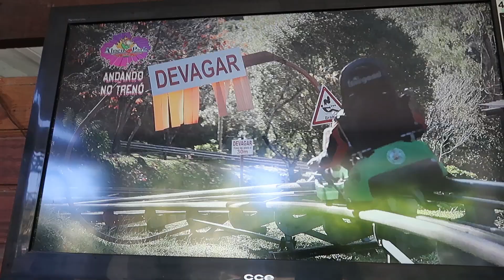FOMOS EM 4 ATRAÇÕES NO MESMO DIA EM GRAMADO #04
Oi Família, chegamos ao quarto dia de viagem, espero que gostem do vídeo de hoje, bjs da Mi e Família!!!